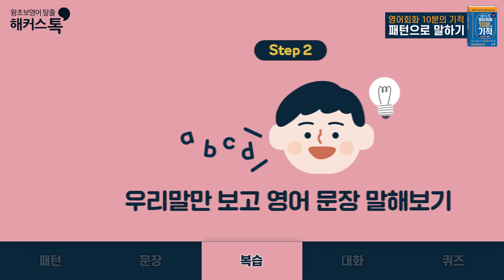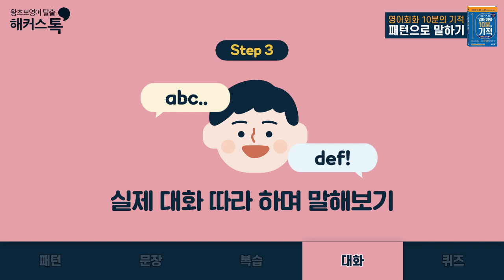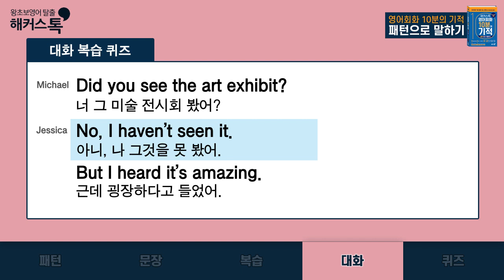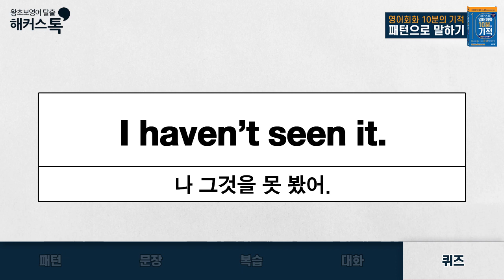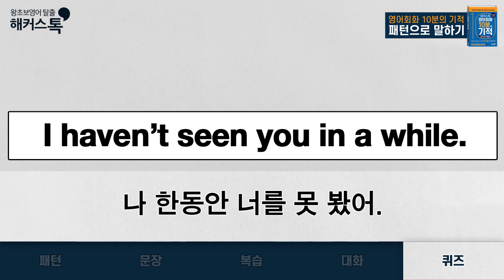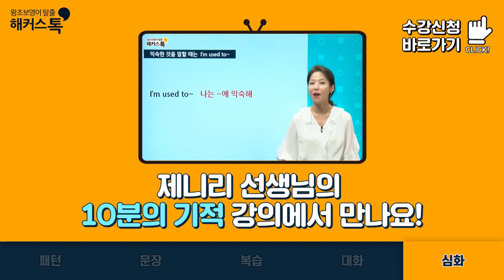영어회화 듣고 따라만 하세요! ⭐🌙 Day 30 I haven't seen ~ 영어말하기 영어숙어 영어회화책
함께 공부하면 더!✨ 좋은 🌟베스트셀러🌟
해커스톡 10분의 기적 교재 10% 할인 중!!
오늘 배운 패턴 제니리 선생님과 함께 공부하자!

해커스톡 10분의 기적 패턴으로 말하기
100% 활용하기! 별책부록 ⭐🌙
 ▷ Day 30  I haven't seen ~◁

영상에서 나오는 원어민 선생님의
영어 회화 패턴 표현을 듣고
큰소리로 직접 따라 해 보세요!

머릿속에서 맴돌기만 하던
영어 표현이 고민없이 TALK!톡!
나오게 될 거예요. 😊😊💛